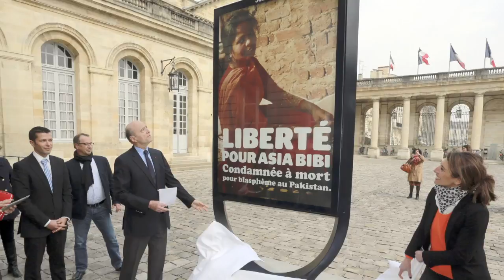Asia Bibi: Weg für Ausreise ist frei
Die pakistanische Christin Asia Bibi könnte womöglich bald ausreisen und im Ausland Asyl finden: Das Oberste Gericht Pakistans hat einen Berufungsantrag gegen ihren Freispruch für unzulässig erklärt. Als ein mögliches Aufnahmeland ist Deutschland im Gespräch. Bibi war vor acht Jahren wegen angeblicher Gotteslästerung zum Tode verurteilt worden; im Herbst hob die Justiz das Todesurteil auf.